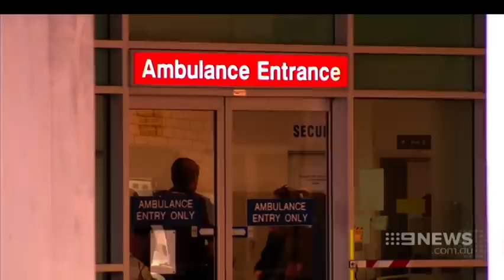Hospital Crisis | 9 News Adelaide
The State Government has urged ‘flu victims to avoid emergency hospital departments, in a bid to take the strain off the buckling health system.